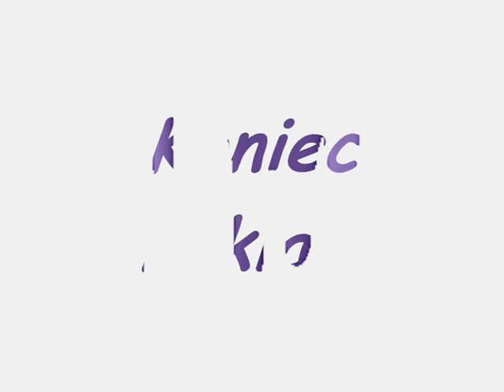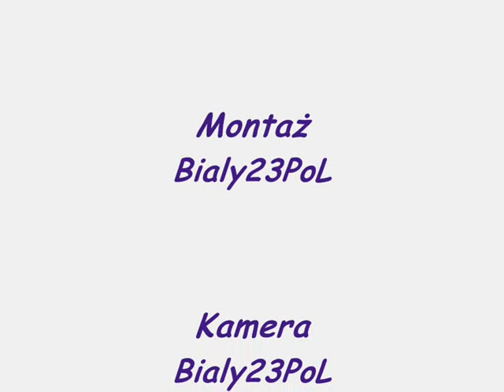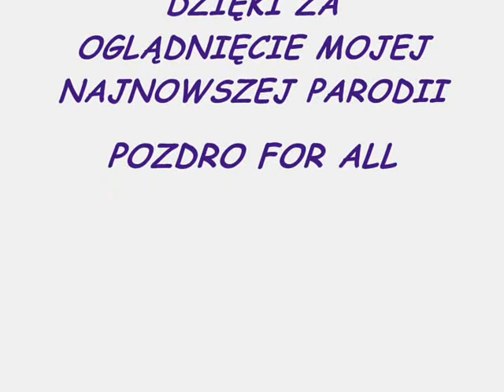Gothic Wydarzenia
jak obejżysz to zostaw Komenta PLZ:)

Witam Was. Oto moja najnowsza parodia teraz związana z wydarzeniami. Prosze o komentarze :P